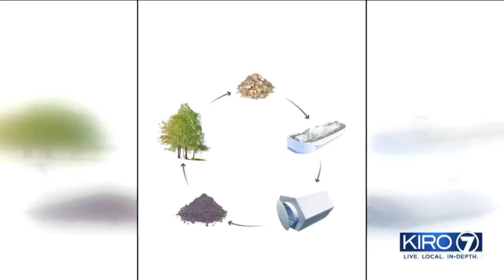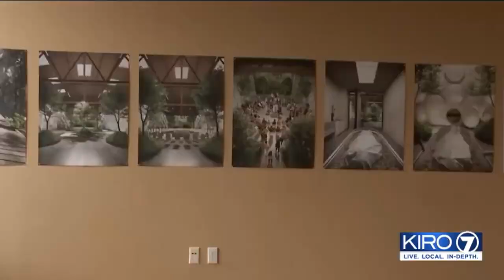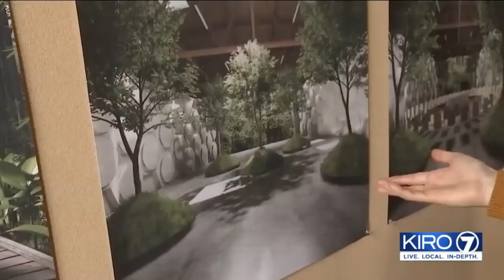WARNlNG! AS IF YOU NEEDED ANOTHER REASON TO NEVER EAT MCDONALD'S!